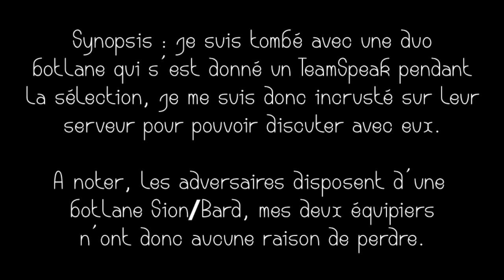Il s'incruste sur le TeamSpeak de ses alliés en pleine ranked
Je tombe par hasard avec deux français qui jouent botlane et je les rejoins en vocal pour préparer un documentaire. Vous vouliez savoir qui étaient ces feeders dans vos parties ? Voici la réponse.

Musiques :
Four Year Strong - Beep Beep
Gates - House & Home